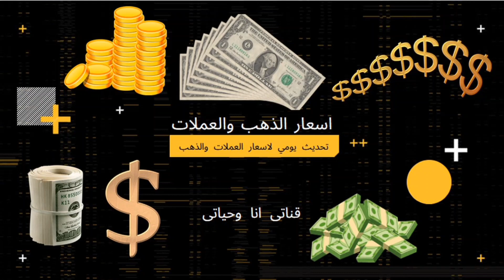سعر الدولار اليوم/أسعار الدولار في مصر السبت 2023/9/16/سعرالدولار فى السوق السوداء اليوم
في هذا الفيديو تعرف علي سعر الدولار وسعر الدولار في مصر وسعر الدولار في السوق السوداء وأسعار العملات في البنوك والسوق السوداء اليوم  احصل على أحدث أسعار صرف العملات والأسعار الحية  على هذه القناة ما قيمة الجنيه المصري بالدولار الأمريكي ستجد اسعار تغير العملات هنا سعر الدولار والدينار الكويتي والريال السعودي والجنيه الأسترليني والريال السعودي والليره التركيه والدرهم الإماراتي في قناتي انا وحياتي فضلا الاشتراك في قناتي ولايك للفيديو
سعر الدولار اليوم؛سعر الدولار؛سعر دولار؛الدولاراليوم
اسعار الدولار؛اسعار العملات؛سعر الدولار اليوم في مصر؛اسعار الدولار اليوم؛سعر الدولار في مصر
سعر الدولار مقابل الجنيه المصري؛الدولار مقابل الجنيه المصري؛سعر الدولار اليوم مصر
الدولار مقابل الجنيه؛أسعار العملات
أسعار الدولار؛اسعار العملات اليوم في مصر
اسعار الدولار اليوم في مصر البنك الاهلي المصري,اسعار الدولار اليوم في مصر السوق السوداء اسعار الدولار اليوم في مصر في البنوك،اسعار الدولار اليوم في مصر بالسوق السوداء اسعار الدولار اليوم في مصر الان
اسعار الدولار اليوم في مصر بالجنيه المصرى
أسعار الدولار اليوم،سعر دولار اليوم في مصر
اسعارالدولار،دولاراليوم،سعر دولار اليوم مصر
سعر الدولار في مصر اليوم،سعر صرف الدولار
سعر صرف الدولار اليوم،سعر الدولار اليومً مقابل الجنيه المصري،سعر اليورو مقابل الدولار
سعر الدولار اليوم فى مصر،اسعار العملات اليوم
سعر الدولار مقابل الجنيه،الجنيه المصري مقابل الدولار،ليرة تركية،سعر الدولار فى مصر
سعر الدولار مقابل الجنيه المصرى
سعر صرف الدولار مقابل الجنيه المصري
كم سعر الدولار اليوم،سعر الدولار اليوم في السوق السوداء،سعر الدولار مقابل الروبل،سعر دولار اليوم
سعر الدولار الان،سعر الدولار في السوق السوداء اليوم مصر،سعر الجنيه المصري مقابل الدولار
الجنيه المصري،سعر الدولار اليوم في البنوك المصرية
سعر الدولار مقابل الجنيه اليوم في مصر
اسعار العملات بنك مصر،الدولار الان
اسعار الدولار اليوم في مصر،الدولار مقابل الروبل
سعر الدولار في السوق السوداء في مصر اليوم
اسعار الدولار في مصر،سعر الدولار في السوق السوداء،سعر العملات اليوم
أسعار العملات اليوم في مصر،اسعار العملات البنك الاهلى،جنيه مصري مقابل الدولار،الدولار كم جنيه مصري،دولار جنيه مصري،أسعار العملات بنك مصر
سعر الدولار في السوق السوداء في مصر اليوم 365
الجنية المصري،سعردولار،سعر الدولار الان فى مصر
أسعار العملات البنك الأهلى،كم سعر دولار اليوم
سعر الدولار اليوم البنك الأهلي،اسعار العملات اليومً
أسعار الدولار في مصر،سعر الدولار في سوق السوداء
سعر الدولار الان في مصر،أسعار العملة اليوم
ليرة تركيه؛سعر جنيه سوداني
اسعار الدولار اليوم مقابل الجنيه المصري
سعار الدولار اليوم فى مصر،أسعار الدولار في مصر اليوم،الليرة اليوم،صرف الدولار
سعر الدولار مقابل الشيكل
سعر الدولار الأمريكي مقابل الجنيه المصري
سعر الدولار مقابل الشيكل اليوم
الدولار مقابل الريال
الدولار مقابل اليورو
أسعار الدولار 2023

سعر الدولار اليوم/أسعار الدولار في مصر السبت 2023/9/16/سعرالدولار فى السوق السوداء
الدولار في السوق السوداء اليوم/أسعار الدولاروالعملات في مصر اليوم السبت٢٠٢٣/٩/٩/